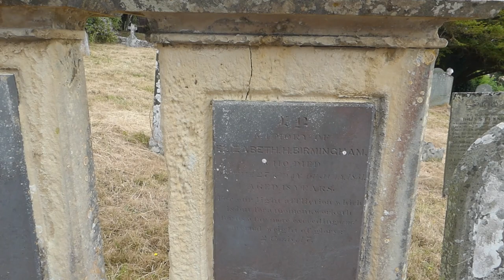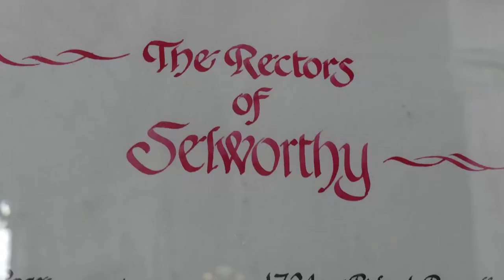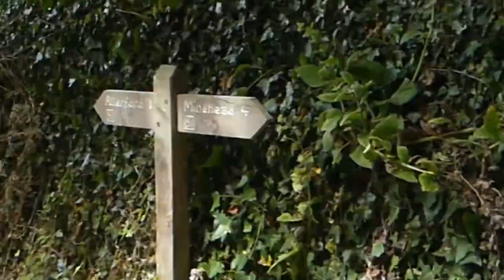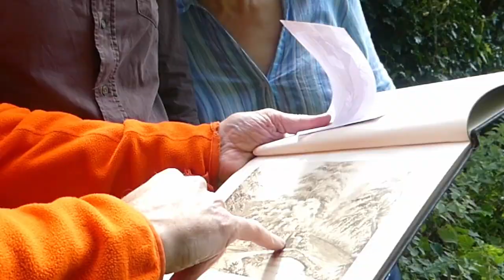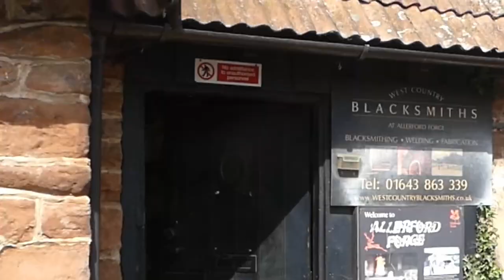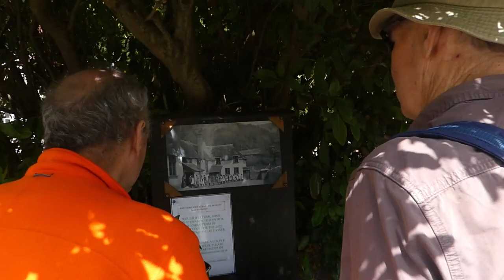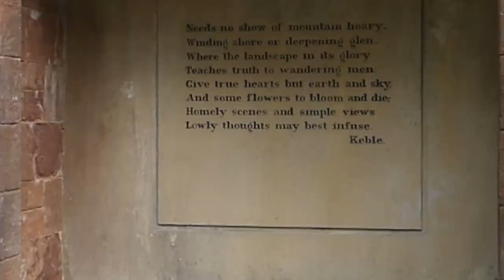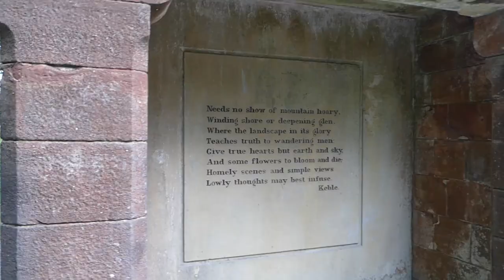Picturesque Selworthy of the 1850s. The National Trust's Holnicote Estate Exmoor.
The 1850s inhabitants of Selworthy, how little this quaint village has changed. The buildings, the people, the events. We explore the thatched village on the north of Exmoor with Marian Thomson's note book, searching for 19th century thatched cottages, people and businesses.

Selworthy is a small village 3 miles (5 kilometres) from Minehead in Somerset, England. It is located in the National Trust's Holnicote Estate. A timeless rural landscape, nestled in the vale of the Holnicote estate, given to the National Trust in 1944 by Sir Richard Thomas Dyke Acland, 15th Baronet. We walk to Allsford, see Pylle's Mill, the Black Smith and school of the 1850s.

00:00 - Intro to the Selworthy Guide booklet
01:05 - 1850s Selworthy Church & graveyard
05:40 - Selworthy Green, 1850s houses and residents
11:12 - The 'Tithe' barn & dinners
13:31 - Marianne's cottage today & in 1850s
14:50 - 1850s farm and plough horse
17:16 - Walk to Allsford,  Captain the donkey
20:20 - Pylles Mill & Crimea War
22:26 - Allsford Walk - Crimea Celebrations
24:04 - Allsford Black Smith & 1850s doctoring
25:00 - Allsford School & Museum
26:10 - Walks Allsford & Selworthy - Acland Memorial
28:31 - Who was Mariane Thomson?

Our journey was based on 'Selworthy 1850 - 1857' by Marian S. Archer Thomson printed in 1907 by Oxford for private circulation. We purchased our copy from the internet. The hard cover book is 32 pages long.